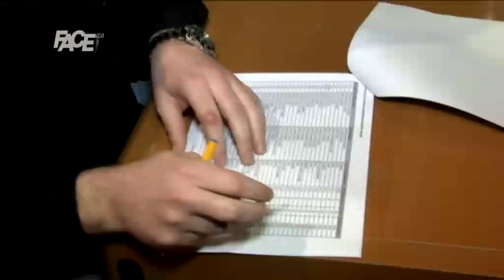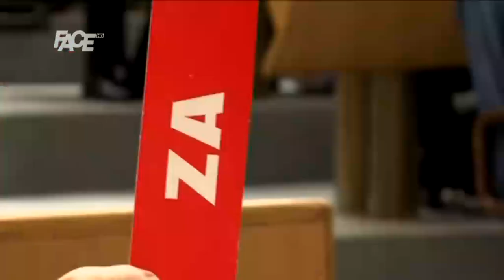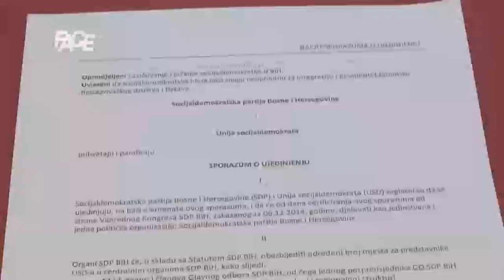FOTOFINIŠ U SDP-U. NERMIN NIKŠIĆ NOVI PREDSJEDNIK STRANKE